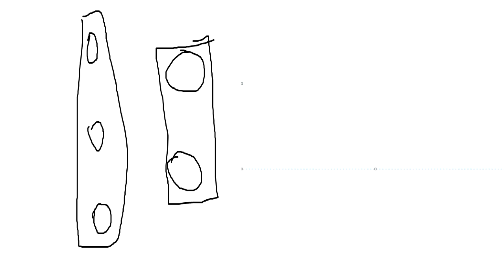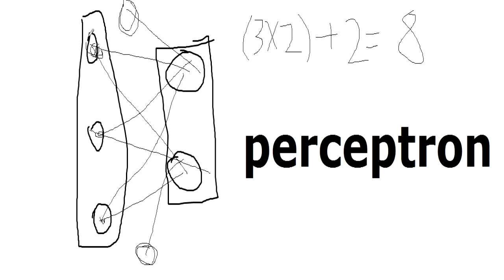Introdução à Redes Neurais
Olá pessoal, neste damos uma breve explanada sobre Redes Neurais.